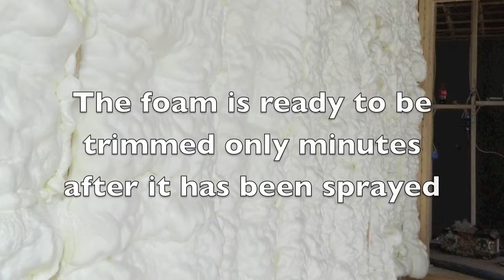Gerry Dunleavy Construction Chapter 16 Insulation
Our project is feeling a bit warmer and a whole lot less noisy! The spray foam insulation crew were on site last week. Watch how they insulate our project using the best spray foam insulation on the market today.